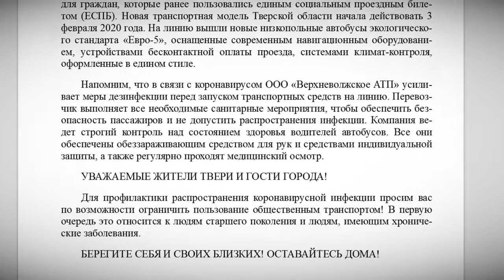В Твери и Калининском районе общественный транспорт перейдёт на работу в режиме будних дней